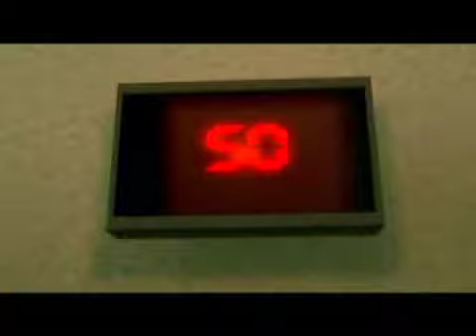50 Cent Bulletproof - Trailer - PS2